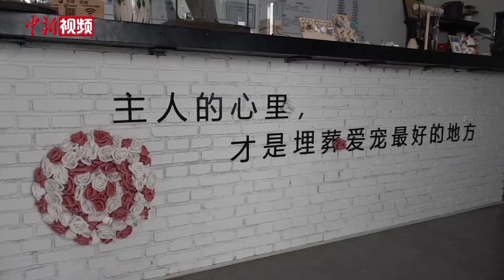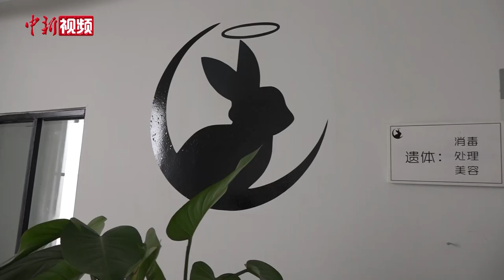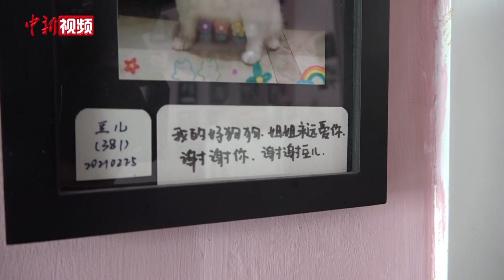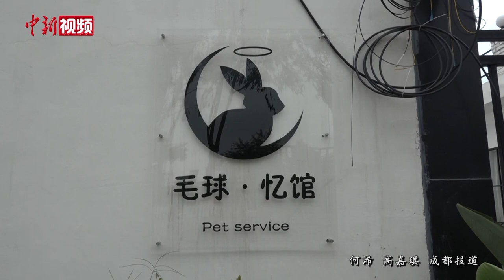探访成都宠物殡葬业：希望让更多“毛孩子”有个圆满句号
《2019年中国宠物行业白皮书》显示，在宠物数量增长的同时，中国每年约有300万只宠物死亡。相关数据显示，宠物去世后，有53.9%的人愿意购买宠物殡葬服务。为此，记者走访了位于成都三圣乡的一家名为“毛球忆馆”的小店，对宠物殡葬行业进行探访。
        走进“毛球忆馆”，这里分为了接待区、主人等待区、遗体美容室、告别室、冰棺暂存区、室内外安葬区、寄存室、照片陈列室等。记者在遗体美容室看到，宠物殡葬师干雅莉正小心翼翼地为一只去世的吉娃娃清理身体、梳理毛发，使其尽可能恢复到生前可爱的样子，打理完毕后将其送至一旁的告别室，让宠物和主人做最后的道别。
        干雅莉告诉记者，如今的宠物殡葬服务有一套完整流程，首先是对宠物进行清洁整理，安排告别仪式，然后送到有动物无公害化处理资质的专业机构进行火化、骨灰收装，此外还提供宠物骨灰存放或宠物墓地埋葬等服务。做宠物殡葬至今快3年的干雅莉已经为近800只宠物“服务”，其中最让她印象深刻的是一位女主人在得知自己的金毛得了肾衰，需要花费七八万进行治疗后，义无反顾将自己买车的十万元拿出来为金毛治疗。